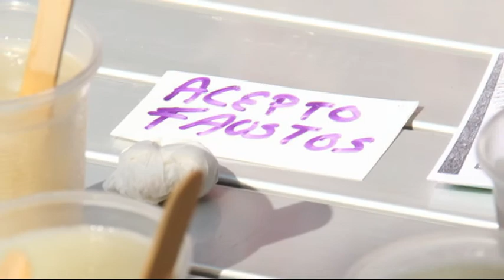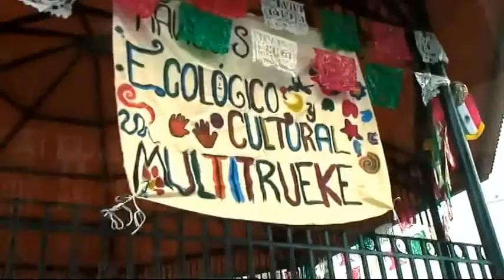20 años de Trueque Purépecha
Ciudad de México // 23 junio de 2014

En la búsqueda de caminos hacia modelos de intercambio más prósperos en la Ciudad de México, Claudia Caballero, integrante de la Red Tlaloc, habla sobre la manera en que hemos cambiado nuestra percepción sobre el valor de las cosas, "estamos inmersos en un mundo de precios, nuestra principal preocupación es cuánto cuesta,  cuánto cuesta lo que tengo que comprar, cuánto cuesta lo que tengo que vivir".

Muchos han buscado la solución en el precio justo, sin embargo este tiene una contradicción, la de precisar cuál es el precio justo, aquel que remunera bien al productor o un precio accesible para la mayoría, "es una contradicción sin respuesta",  menciona Caballero.

Esta situación se debe a que los precios son tazados a través de pesos, estos a su vez nacen de un sistema de deuda y usura, lo que impide establecer el precio justo a los productos o servicios.

Sin embargo para Claudia, es posible "buscar intercambios más justos, dejando de enfatizar el precio y tratando de darle prioridad a cosas más importantes, por ejemplo la alegría con la que hiciste lo que estás ofreciendo, porque hay principios y valores que valen más que el precio".

También nos da ejemplos como los de la Red de Trueque Purépecha que lleva veinte años haciendo trueque en diferentes comunidades indígenas de Michoacán, donde hacen intercambios totalmente libres de dinero.

Claudia además forma parte de los organizadores de la Feria Multitrueke, agrupación que busca continuar las experiencias y multiplicar los sitios de intercambio, esta Feria que durante cuatro años se organizó en la Magdalena Mixhuca ahora se instalará en La Casa de los Amigos, promoviendo un modelo de intercambio que combine el arraigo con la movilidad que la capital impone.